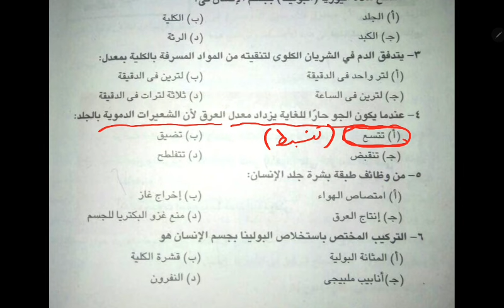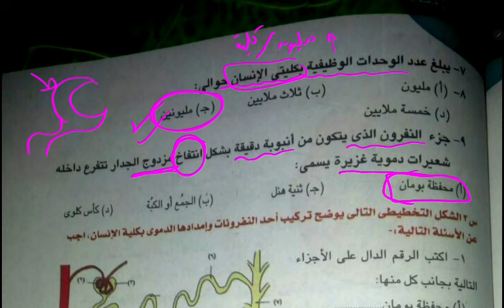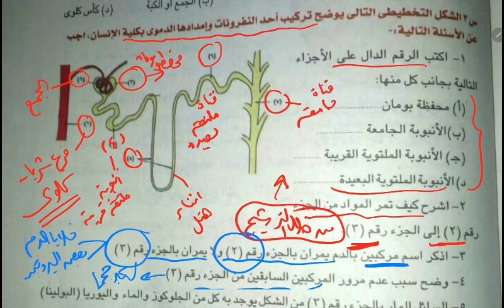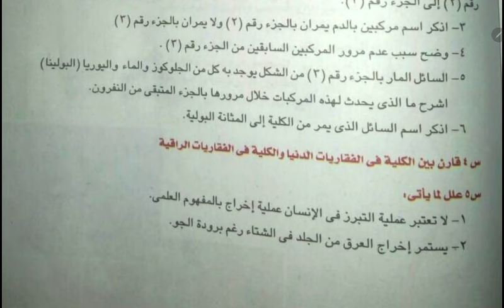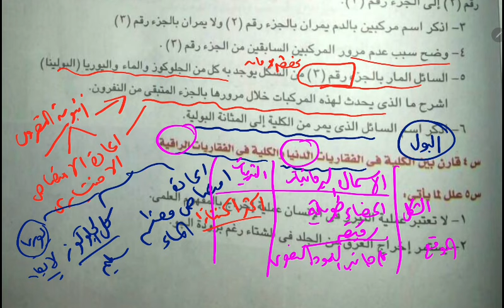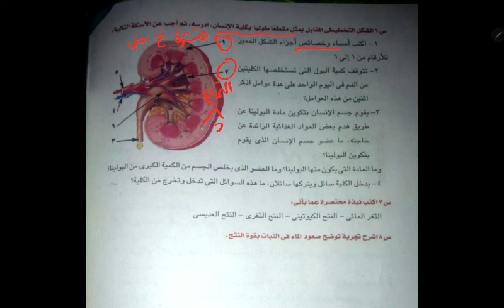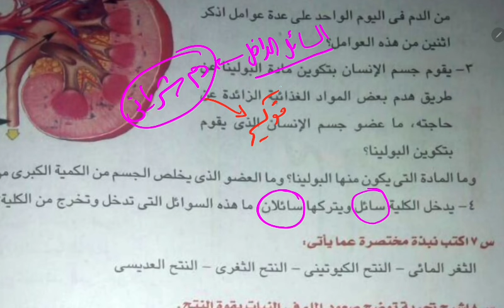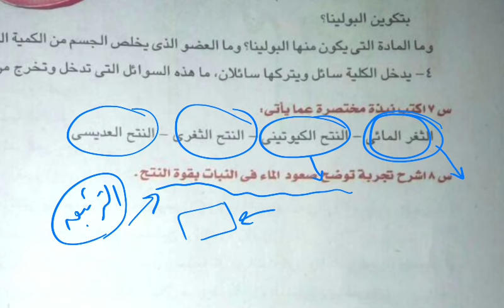حل اسئلة كتاب المدرسة أحياء الصف الثاني الثانوي.. فصل الاخراج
حل جميع اسئلة فصل الاخراج
كتاب المدرسة ثانية ثانوي
أحياء ثانية ثانوي ترم ثاني
حل اسئلة كتاب المدرسة
Biology